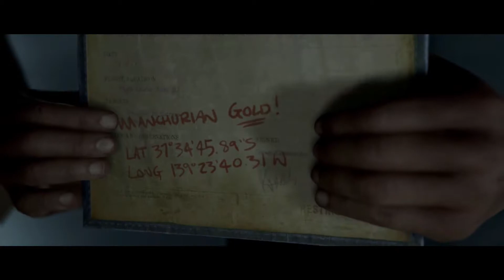Man of Medan ● #04 ● ...Der Tauchgang und der Antrag... ►Let's Play (Deutsch)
Hier seht Ihr das Let's Play | Longplay zu ► The Dark Pictures - Anothology - Man of Medan ● #004 ● ...Der Tauchgang und der Antrag... (German/Deutsch) ● Let's Play von ManOfMedan LetsPlay iAmCourgan crgn chriscourgan ● Moderiertes Gameplay (German/Deutsch) auf der PS4

PLAYLISTEN __________________________________________________________________